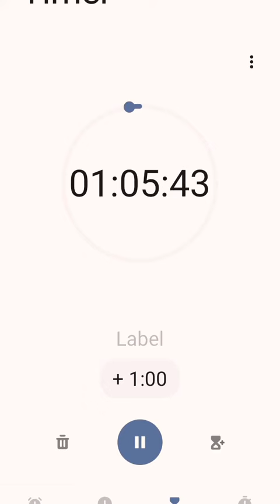whoever changed my timer is dead